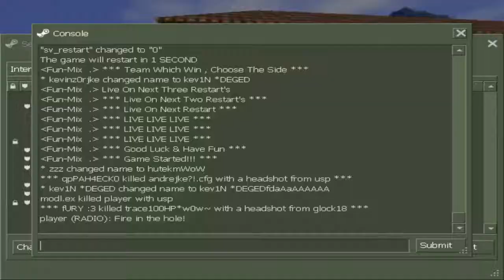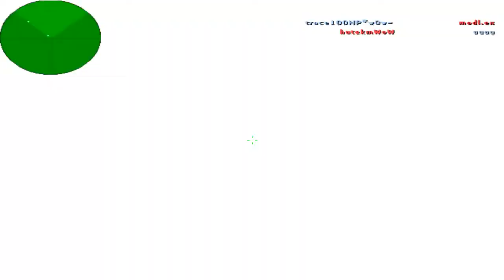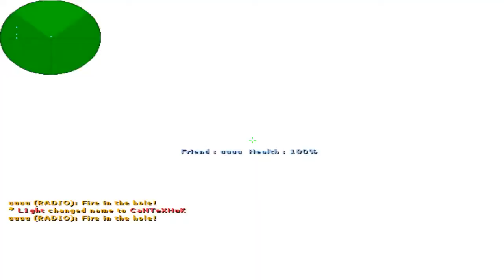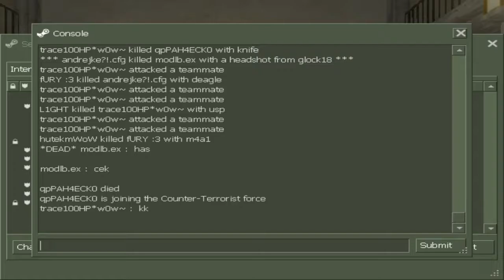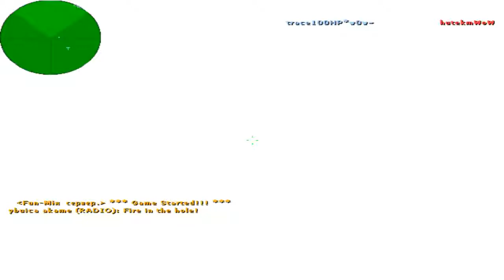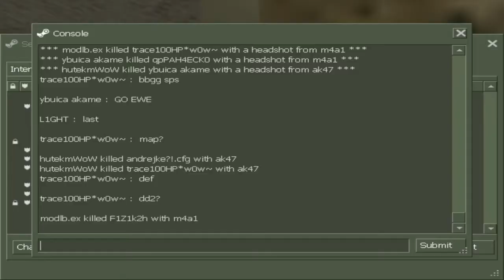5х5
trace/mix/de_inferno/de_tuscan/